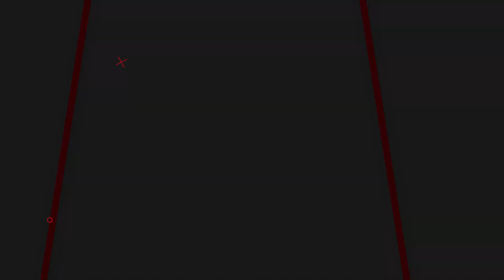Inside the Racetrack - AFFI KART INDOOR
Per questo primo appuntamento della nuova serie Inside the Racetrack si va all' Affi kart Indoor in provincia di Verona, per andare alla scoperta della pista. Un classico esempio di pista kart indoor che può ospitare tantissimi tipi di eventi.

è iniziata ufficialmente la mia collaborazione con Zamp Helmet!! Andate a fare un salto sul loro store MIEI SOCIAL

Hai anche tu un canale youtube e vuoi crescere proprio come ho fatto io? Scarica e installa TubeBuddy da questo link!!! è GRATIS!!!
E se il tuo canale ha meno di 1000 iscritti e acquisti il piano PRO, hai il 50% di sconto!!!

Sfrutta Amazon Prime per i tuoi acquisti senza spese di spedizione e consegna super rapida!!! hai 30 giorni di prova senza costi! E in più potrei collegare il tuo account Twitch per avere un mese di abbonamento GRATIS!

TIMESTAMPS
0:00 INTRO
0:38 I SEGRETI DELLA PISTA
3:46 BEST LAP